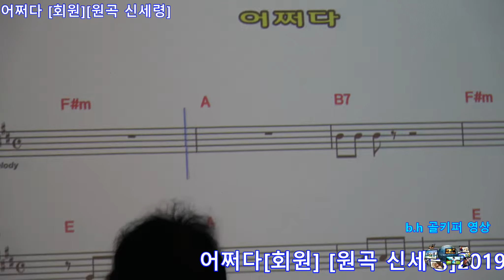어쩌다[회원] [원곡 신세령]2019 08 29 서부 복지관 노래교실[강사서지운.촬영-꼬뿌니이,b.h 골키퍼 영상